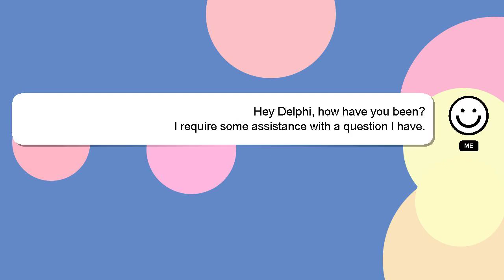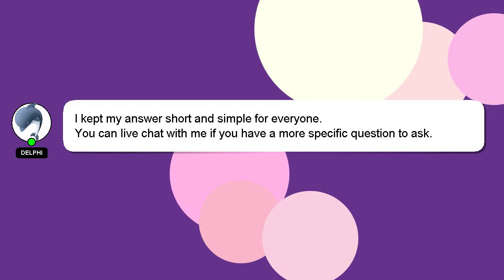How to feed shelda bugsnax?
A brief presentation of myself, Hi, my name is Delphi, nice to meet you. I am here to aid you in getting answers to your questions. - How to feed shelda bugsnax?

Don't hesitate to leave a comment or start a chat if you have a more specific question. A 'heart' from me will be given as a sign of appreciation for your answer.

*1 What we are experimenting :*